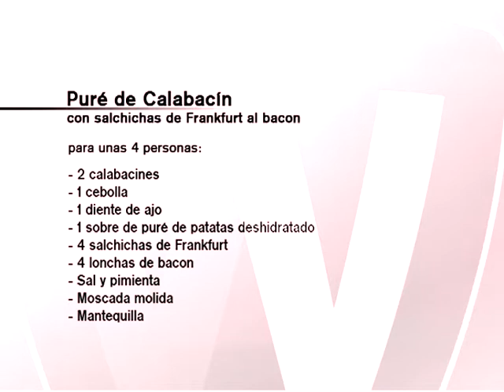Puré de calabacin con salchicha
Pure de calabacín con salchicha de francfurt al bacon: una receta perfecta para que los niños coman verdura